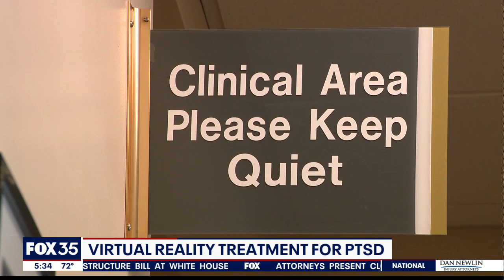Virtual reality treatment for PTSD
UCF is using virtual reality to treat PTSD. FOX 35's Nestor Mato has the story.